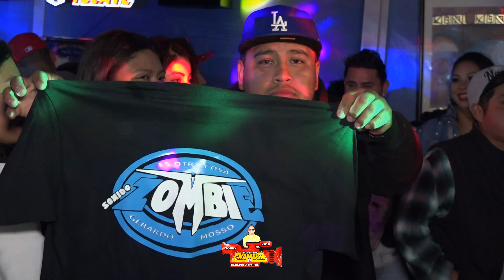LO INTENTAMOS ESTRENO 2022 GRUPO LOS JUNIORS SONIDO CHAMBAO CELEBRANDO TRILPE ANIVERSARIOS EN NJ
ATT.